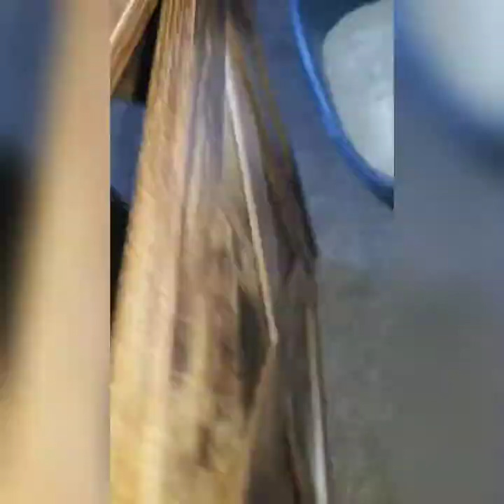💓FIRST TIME uploaded cleaning video! Please bare with me guys🤣